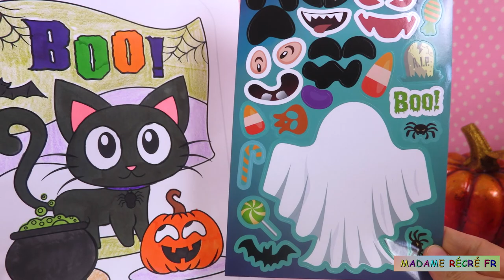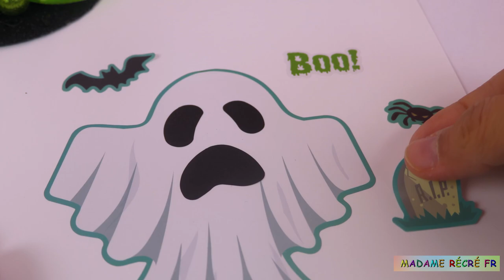Halloween Chat Noir et Fantôme Coloriage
Aujourd'hui, nous allons colorier une belle image de chat noir de Halloween et créer un fantôme avec des autocollants.